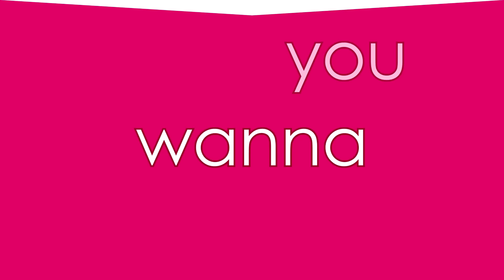Chime || Meme【feat. Friends】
Hi!

PLEASE REMEMBER!
I only want to motivate and inspire people!

OH.MY.GOSH.IT‘S.DONE

Oww geez I don‘t know how long i‘m already working on this freaking meme

I think I started this meme… one month after the original was uploaded? Well when I first started this meme I planned to do this with Lavendelfrost, but then… I don‘t know. I think I forgot this meme ^^“

But someday, I found this meme again and I thought that I could include my best friendz in it

So here we are. These are my friends. Yay.
And I can't describe how much i love them, I‘m sooo happy that I met them I don‘t know how I could live without these crazy pieces of shits.

Okay. Enough compliments.

I‘m really sorry that I didn‘t upload that much
There are so many memes and projects I want to do, but I never have any time to working on anything….
Also I work reeaaallllyyy slow
so
yeah

pls excuse me

And I‘m also sorry that the animation of the shading isn‘t that good
It wasn‘t planned to do this… I… don‘t really know why i did it anyway in the end ಠ_ಠ
I working right too long on this video and I wanted to upload it AND I don‘t have any time

I‘m still not completly satisfied with that, because of the colors.
I think they shining to much… again.
I try to make it better next time….

sry for my english

Also thank you all for your support!! That's really unbelievable that we reached 30K!! THANK YOU ALL SO MUCH!!

Little funfact: This meme was planned to came out at 27K... but I worked so long on it that its already 30,5 K. whoops..

Also, I have Twitter now... whoow. Naw I didn't want to make an account there, but I had to do it for some reasons..
Don't have to check out, I think I won't be really activ there.. but who knows maybe I change my mind

Original by SoxzTheWolf